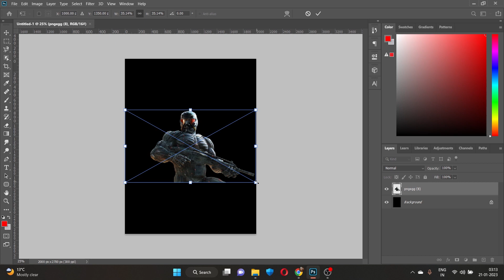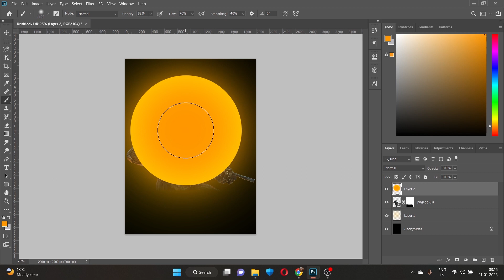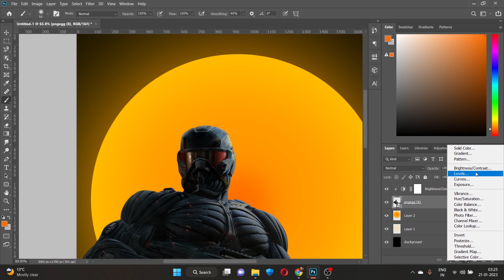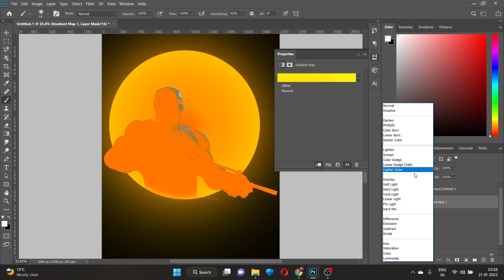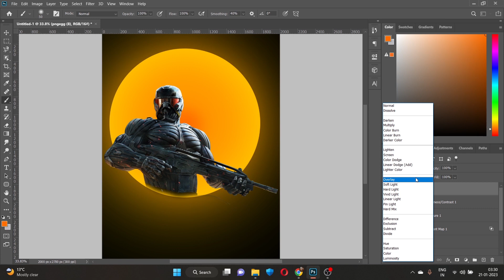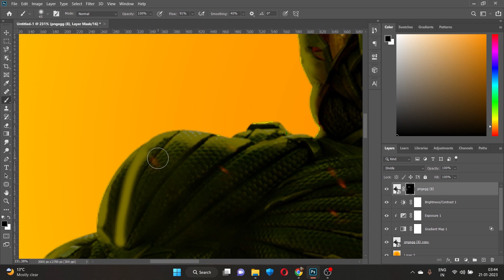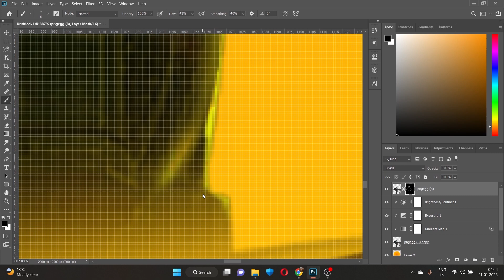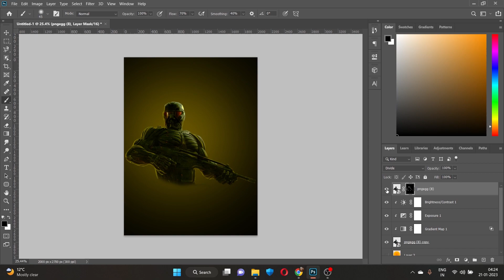Create stylish highlights in Photoshop | Rays effect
Today we are creating stylish highlight effect in photoshop.